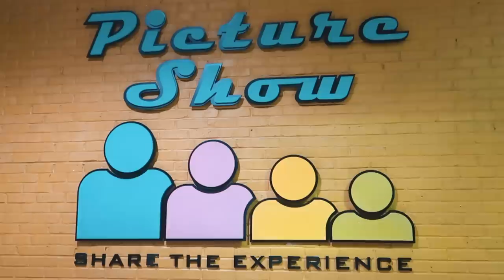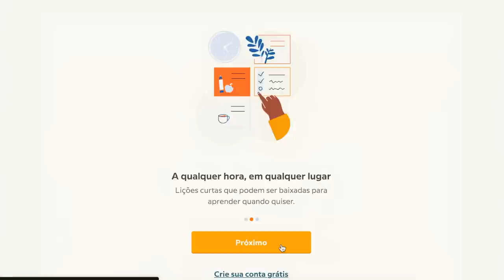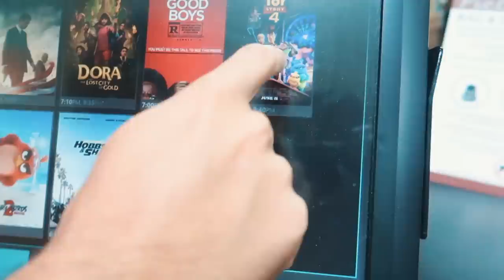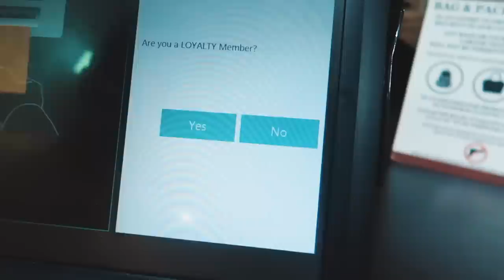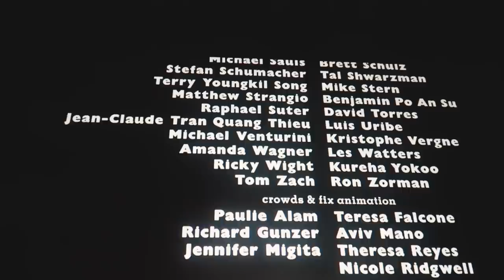FUI NO CINEMA MAIS BARATO DOS ESTADOS UNIDOS - ORLANDO FORA DOS PARQUES #4